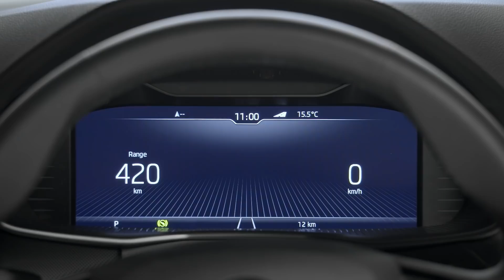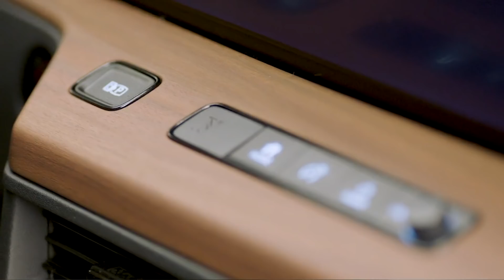Top 5 mașini de oraș în 2019 || MotorVlogTV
De-a lungul istoriei auto, am avut o grămadă de mașini de oraș cool, funky și create special pentru mediul urban. Erau mașini vesele, conduse cu bucurie.

Pentru că dacă ai o mașină de oraș, atunci trebuie să te simți bine să stai în ea. Pentru că în marea majoritate a timpului, o să stai pe loc. La semafor, în trafic sau, dacă-ți place mașina foarte mult, în fața blocului. Din fericire, cineva a tras un semnal de alarmă, așa că anul acesta, la Geneva, o să apară câteva modele care să ne scoată din amorțeală. Și că am făcut un top 5 cu mașini de oraș care o să apară pe piață anul acesta. Prin urmare, aici ai clipul video pe care te invit să-l urmărești. Iar dacă-ți place, nu uita să te abonezi la MotorVlogTV.

Top mașini de oraș: locul V - Volkswagen T-Roc R.
Da, da, știu că dacă vorbim despre mașini de oraș, ar trebui să luăm în calcul motoare mici, economice. Eventuale hibride ori electrice. Dar nu toți facem Uber, așa că noul Volkswagen T-Roc R e rețeta perfectă pe care o consumi împreună cu un expresso ca să te trezești în drum spre birou. Vine cu o benzină de doi litri și cu 300 CP, cât să fii aproape sigur că poți pleca primul de semafor. Pentru că mașinuța asta face suta în 4,9 secunde. Mai are și tracțiune integrală, iar transmisia DSG e în standard. Și nu, nu trebuie să fii neapărat fan Volkswagen pentru a aprecia o rețetă picantă, care să rupă monotonia.

Top mașini de oraș: locul IV - noul Peugeot 208
Francezii de la Peugeot vor să migreze spre un segment superior de piață. Ce înseamnă, nu pot să-ți spun. Cert e că au prezentat noul 208. Și mie-mi place foarte tare cum arată. Chiar dacă poate fi un Seat Ibiza dacă-l privești din anumite unghiuri. Ori o buburuză care s-a îndopat cu aripioarele rămase de la KFC. Mie-mi place mult spatele și-mi mai place și interior. Arată bine, copiază câteva idei de ici, de colo, dar, per total, pare să fie un loc unde să te simți bine. Cum sunt materialele, habar n-am. Cât o să coste mașina, iarăși, nu știu. Dar știu sigur că o să existe și o versiune electrcă. Una care promite 136 de cai-putere și 260 Nm, pusă în mișcare de o baterie de 50 kWh și care promite o autonomie în ciclu WLTP de 340 km. Plus un sprint de la 0 la 100 km/h în 8,1 secunde. Nu-i rău deloc. Mă rog, depinde de preț.

Top mașini de oraș: locul III - Skoda Kamiq
Da, știu, un alt crossover. Doar că ăsta promite multe. Și, pentru că e o Skoda, sigur nu greșește cu nimic. Îmi place mult cum arată, din orice unghi, mai ales dacă-i roșu. Și-mi place că oferă o gamă variată de motorizări, doar așa, să ai de unde alege. Pe scurt, ai benzine de un litru cu 95 sau 115 CP. Mai ai un 1.5 TSI cu 150 de cai și 250 Nm. Iar motor ăsta știe să-și oprească doi dintre cei patru cilindri atunci când mergi la consum. Iar dacă vrei un diesel, poți avea un 1.6 TDI cu 115 CP. Evindent, poți avea manulă sau automată. Dar și dotări și chestii Simply Clever care să-ți facă viața mai ușoară. Mai ales dacă ai și ceva copii de dus la grădiniță sau la școală.

Top mașini de oraș: locul II - Renault Clio
Noul Renault Clio face un salt spectaculos când vine vorba despre interior. Și unul ceva mai reținut când vine vorba despre exterior. Dar, trebuie să recunoști, mașina arată bine. Și este construită o versiune îmbunătățită a platformei modulare, poate acomoda o mulțime de sisteme de asistență și sigur o să aibă motorizări din plin, atât benzină, cât și diesle. Iar în interior, noul Clio renunță la instrumentarul de bord analog și aduce unul digital, de 7 sau 10 inch, în funcție de nivelul de echipare. Mai ai și un display uriaș, central, tactil, ușor curbat și orientat spre șofer. Plus un nou sistem infotainment, numit Easy Connect, ce înlocuiește vechiul R Link. Mai mult informații despre noul Clio o să avem în curând. Pentru că le știm toate, doar că până pe 4 martie nu avem voie să le spunem.

Top mașini de oraș: locul I - Honda e Prototype
Mie mașina asta mi se pare superbă, ideală și genul de mașină pe care ar trebui să o facă MINI și să ne lasă cu Countryman-uri și Clubman-uri. Și chiar dacă acum o vedem sub formă de concept, ea chiar așa o să arate și în versiunea de serie. Iar producția ei o să înceapă anul ăsta. Pe scurt, superbitatea asta mică o să fie electrică, o să aibă o autonomie ce o să depășească 200 km, o să se încare în 30 de minute și… suspans… vine cu tracțiune spate. Iar interiorul… ei bine, dacă ți se pare că seamnă puțin cu cel din BMW i3, să știi că nu ți se pare doar ține. Dar arată superb și sunt sigur că o să se conducă la fel de bine precum arată. Bine, cred că putem scoate din calcul oglinzile exterioare video și putem presupune că modelul de serie va avea oglinzi clasice.